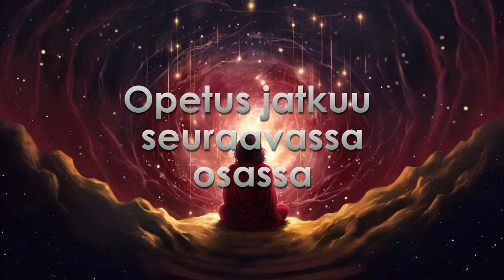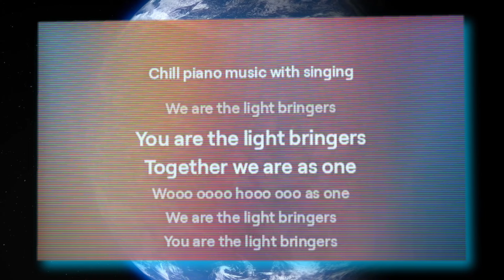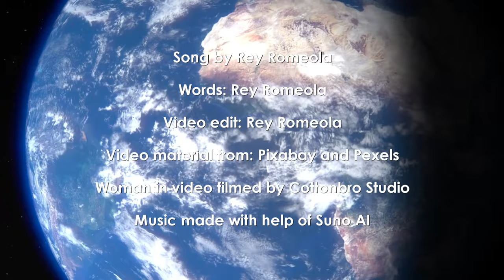Viestejä GF:ltä - Rituaalimenoja [Jakso 6] | Wespa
Videolla tarina menneisyydestä joka kertoo auktoriteettiuskovaisuuden vaaroista, rituaalimenoista ja siitä miten oikeus lopulta tapahtuu.

Bitcoin-lahjoitukset: 1Q3Jcvx8AukSHxafiMhCEtoeBJrhoHsxAC
EOS-lahjoitukset: gezdgojqhege
ETH-lahjoitukset: 0xbB5faCb3ca1614a7215c5F001ee8d1eA9b2b5F33